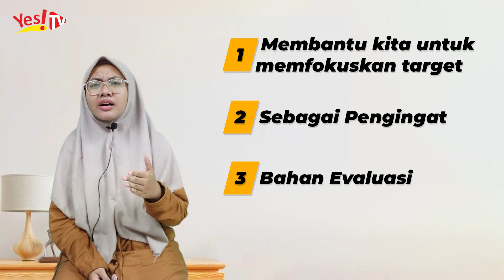KENAPA KITA HARUS MEMBUAT RESOLUSI di Thn.2024?! (ini dia jawabannya🤩😉)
Assalammualaikum Sobat Muda Entrepreneur Alias SOMET. Berjumpa kembali Di Acara Kesayangan kalian InformAsik!!!

InformAsik Akan Ngebahas Tentang RESOLUSI. Video Ini Cocok Banget Buat Kalian Yang Ingin merancang/membuat resolusi baru di tahun 2024 yang akan datang🤩🤩. Kenapa penting kita punya resolusi? temukan jawabannya di video ini🥰.

Silakan Tonton Video Ini Sampai Habis Guyss😉

Karena Dengan Dukungan Kalian, Kami Akan Berusaha Lebih Baik Kedepannya... Terima Kasih